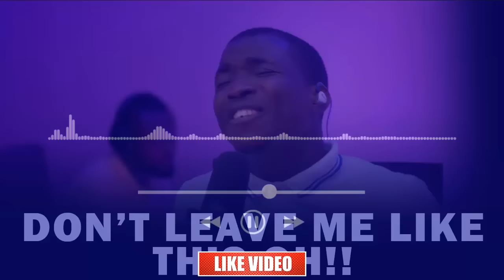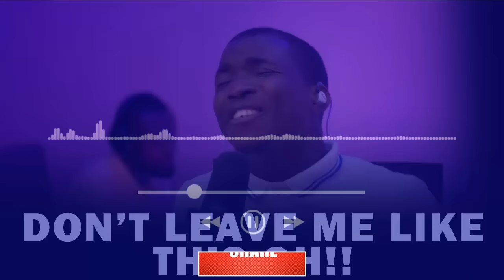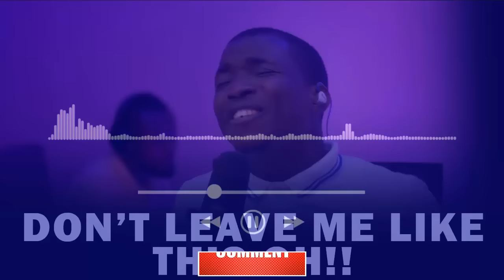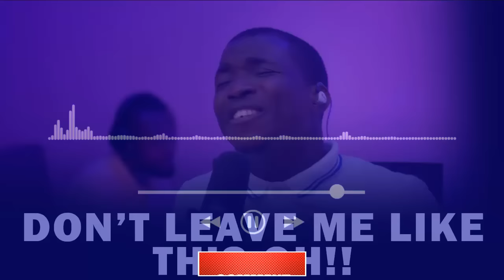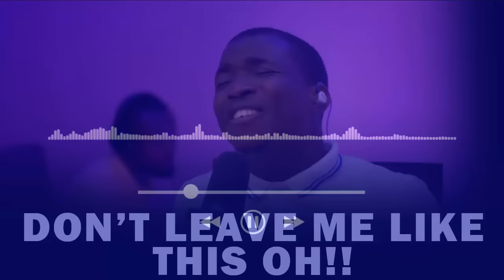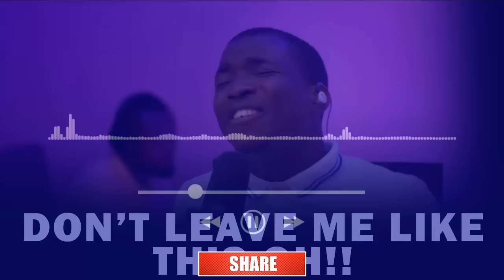DON'T LEAVE ME LIKE THIS OH!! | MIN.THEOPHILUS SUNDAY